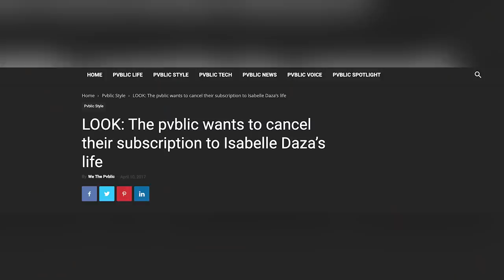Isabelle Daza Reflects on her Past Scandal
EPISODE 57: Teleserye Burnout & Life as a Preschool Teacher | Isabelle Daza